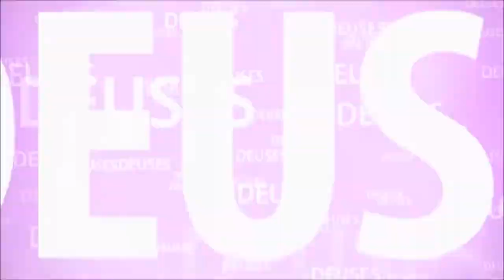A LIBERAÇÃO DO CASAL - GITA MAHATMYA 5